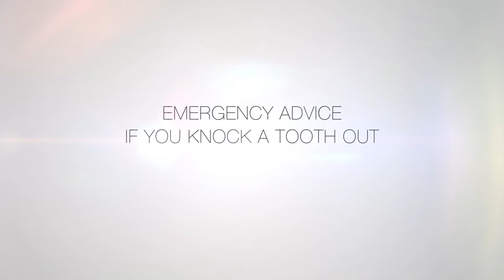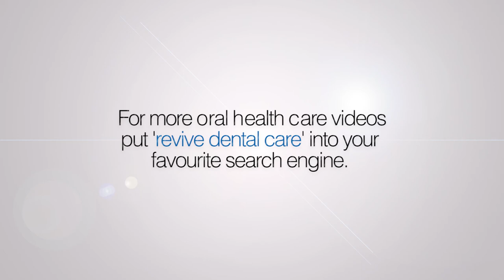Revive Dental Care - Emergency Advice - If you knock a tooth out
NHS Dentist Ben Atkins, from Manchester based Revive Dental Care Dental practice, provides emergency advice for in the event of a tooth being knocked out.